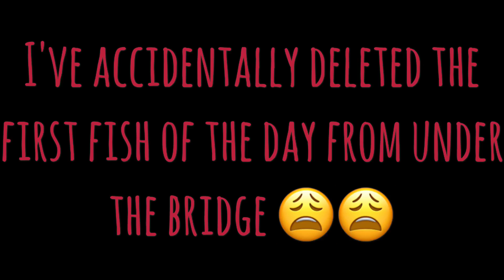Lure fishing the canal before work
This video is of a 45 minute session before work using a Raibow Squirrely Burt lure. The second part was of a 4 hour session earlier in the week with the same lure.

- - - - - Equipment used for filming this video - - - - -